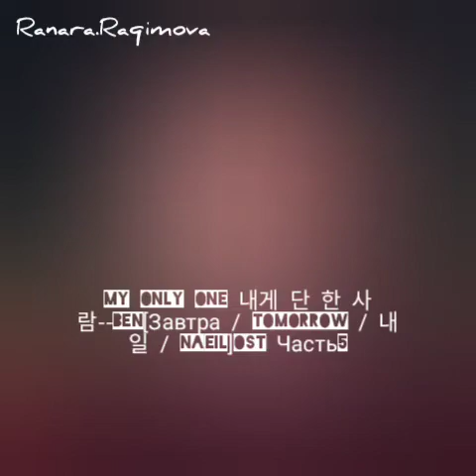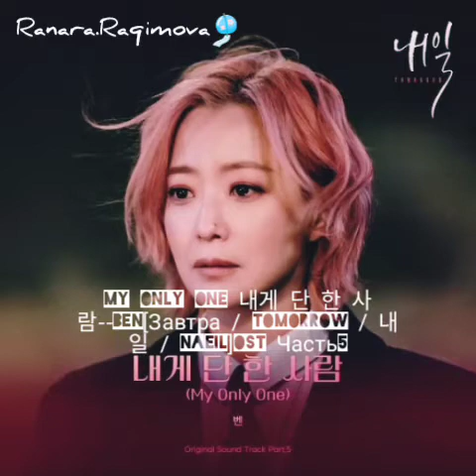My Only One 내게 단 한 사람--Ben[Завтра / Tomorrow / 내일 / Naeil]OST Часть5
My Only One 내게 단 한 사람--Ben

모든 시간이 다 멈춘 것 같아
나는 오늘도 그댈 바라봐요
차가운 눈물처럼
흘러가지 말아요
내 가슴은 그댈 찾고 있죠

슬픔이 슬픔을 참아보고
눈물이 눈물을 밀어내고
기다리고 기다리면
그대 내게 와줄까요
내가 여기 서 있는데

나보다 더 소중한
내게 단 한 사람
그대만 보아요
처음처럼 항상 그 자리에

사랑이라서
난 오직 그대라서
어디라도 언제라도
지켜줄게요 내 곁에 있어요

기억 속에 갇혀 난 기다리죠
나는 여기서 그댈 바라봐요
차가운 계절 지나
여기 머물러줘요
내 맘은 항상 이 자리예요

눈물이 눈물을 밀어내도

나보다 더 소중한
내게 단 한 사람
그대만 보아요

사랑이라서
난 오직 그대라서

눈물로 하루를 보내도
내 가슴은 너만 찾아요
그대 없인 나도 없는 거겠죠

세상 그 누구보다
소중한 그 사람
어디에 있나요
운명처럼 너에게 닿기를

사랑이라서
난 오직 너라서
네가 없인 살 수 없어
따뜻하게 나를 꼭 안아줘